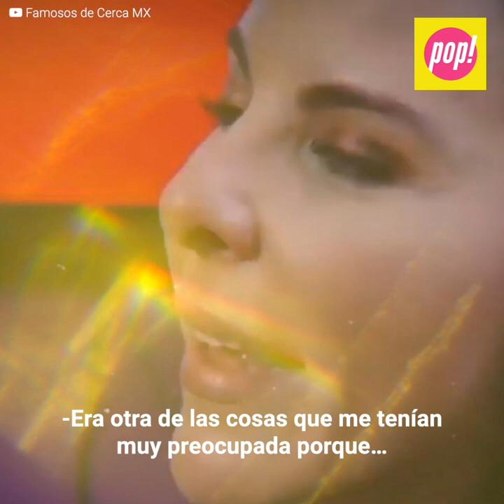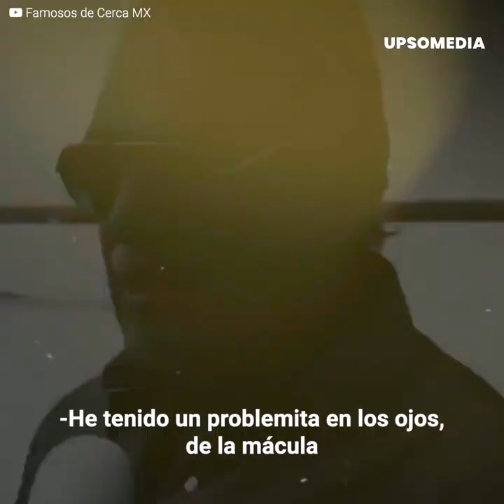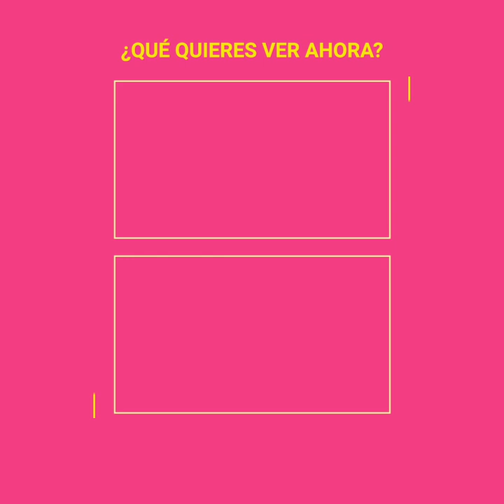Eric del Castillo no reconoció a su propia hija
“Se me parte el corazón de sólo verlo”. Eric del Castillo dejó muy preocupados a sus fans y es que ya no es el mismo de antes. Circuló un alarmante video en el que Kate del Castillo quiso sorprenderlo tras estar fuera de México durante meses, pero la reacción de su padre fue insólita. No pudo reconocer a su propia hija.